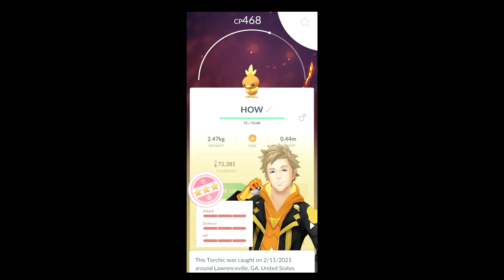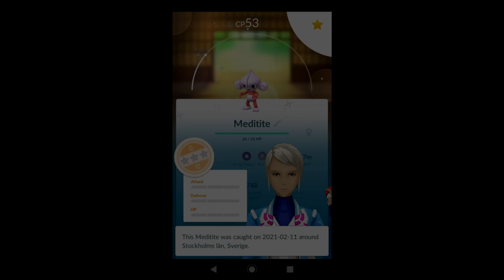Pokemon GO Shiny Compilation #222